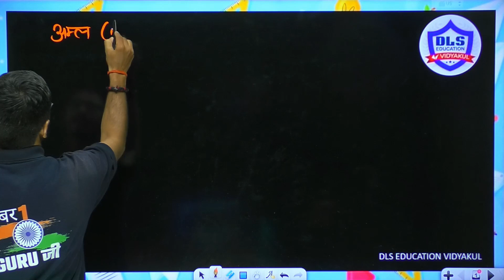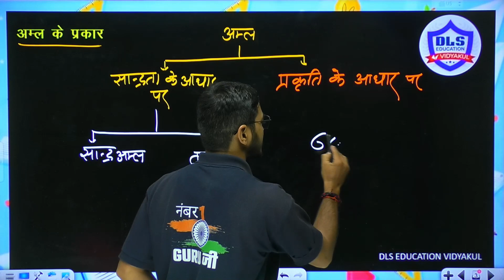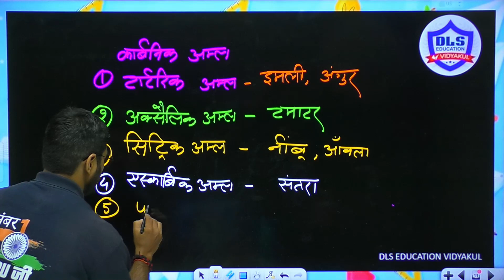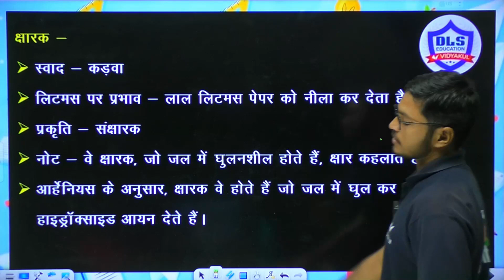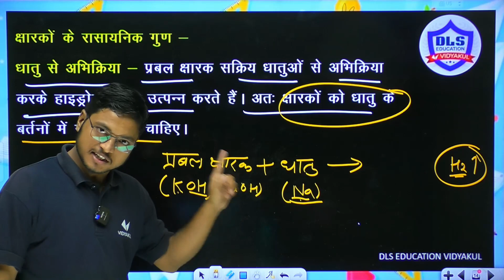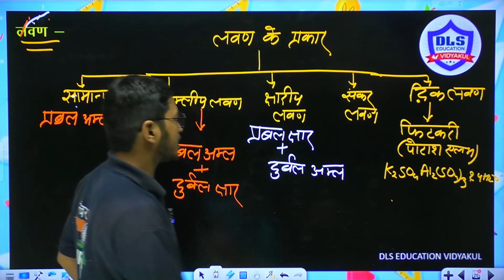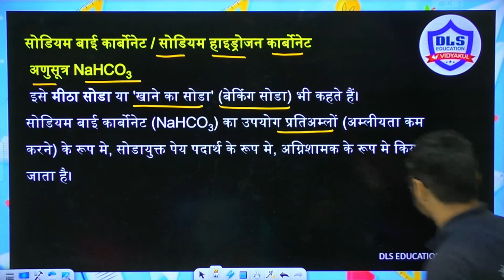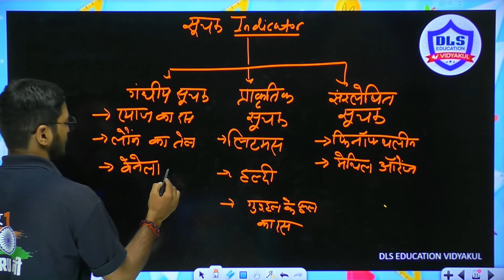Aml Char Evam Lavan Class 10 | अम्ल क्षार एवं लवण One Shot Revision | Manish Sir Science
rasayanik abhikriya avn samikaran class 10th रासायनिक आभिक्रिया एवं समीकरण || chemistry chapter 1

सम्पूर्ण विषय का नोट्स+ Objective+ Subjective+ Model Paper के लिए लिंक दबाकर डाउनलोड करें।  Free Mobile App

1. aml charak evam lavan class 10
2. aml charak evam lavan in hindi
3. chemistry class 10th chapter 2
4. chemistry class 10th chapter 2nd
5. chemistry class 10 chapter two
6. chemistry class 10 chapter 2 one shot
7. acid base and salts class 10
8. acid base and salts class 10 one shot
9. acid base and salts class 10 one shot revision
10. aml charak evam lavan in hindi class 10
11. Ncert class 10th aml ksharak lavan
12. aml char lavan class 10 full chapter